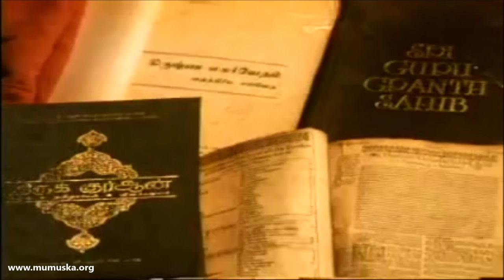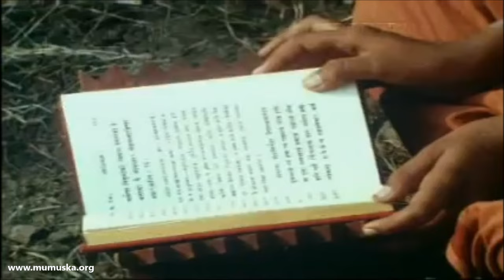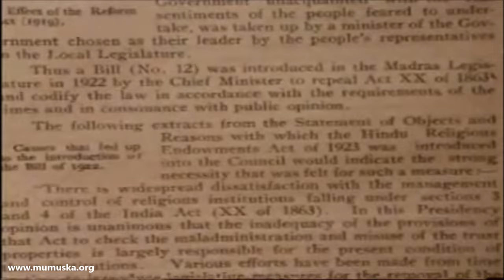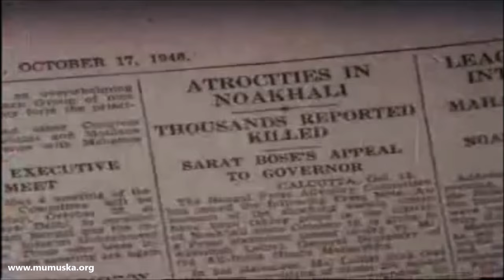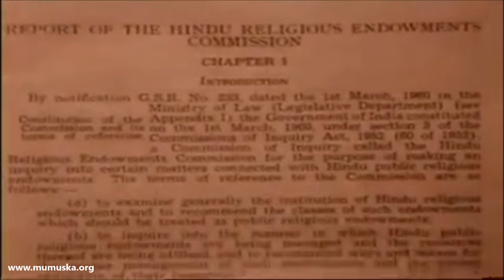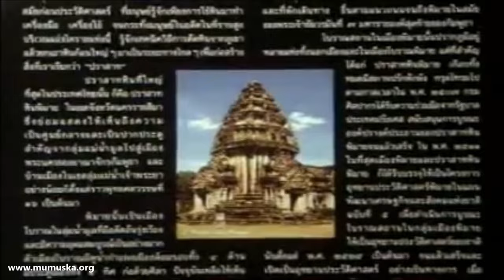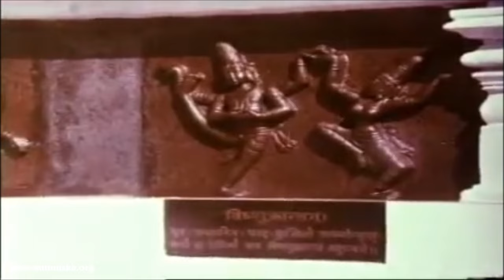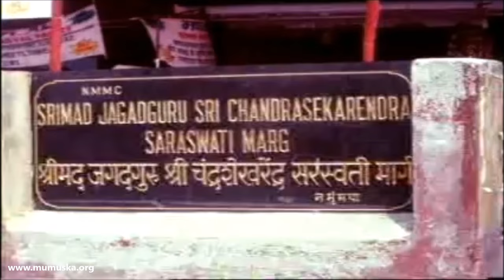A Documentary on Kanchi Maha Periyava